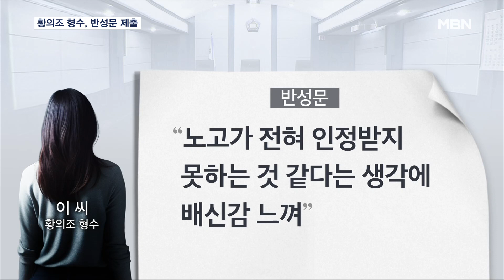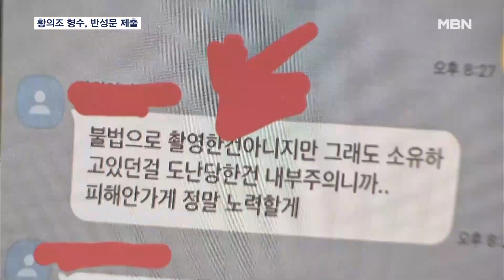"5년 뒷바라지했는데"…황의조 형수, 자백 반성문 돌연 제출 [MBN 뉴스7]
【 앵커멘트 】
  축구선수 황의조 씨의 사생활이 담긴 불법촬영물을 유출한 황 씨의 형수가 본인의 잘못을 자백하는 반성문을 재판부에 제출했습니다.
  황 씨에게 헌신했지만 이를 알아주지 않자 범행을 저질렀다고 밝혔습니다.

【 기자 】
  축구선수 황의조 씨의 형수 이 모 씨는 황 씨의 사생활이 담긴 불법촬영물을 유포하고 이를 빌미로 황 씨를 협박한 혐의로 재판을 받고 있습니다.

  이 씨는 황 씨의 휴대전화가 해킹 당해 피해가 발생했을 수 있다며 그동안 혐의를 부인해왔습니다.

  하지만 최근 이 씨가 재판부에 자신의 범행을 자백하는 반성문을 제출한 것으로 알려졌습니다.

 이 씨는 황 씨의 성공을 위해 뒷바라지에 전념한 자신과 남편의 헌신을 몰라주자 배신감을 느껴 범행을 저질렀다고 밝힌 것으로 전해졌습니다.

 또 황 씨의 휴대전화에서 한 여성과 촬영한 영상을 본 뒤 이를 활용해 황 씨가 다시 의지하도록 하려했다고 설명한 것으로 알려졌습니다.

  불법 영상물 유포를 당한 피해 여성에게 사과의 뜻을 밝혔지만, 해당 영상을 직접 편집해 여성이 특정되지 않도록 했다는 내용도 담았습니다.

  하지만 피해 여성 측은 강하게 반발했습니다.

  이 씨가 반성문을 제출하면서도 피해자 수를 한 명으로 축소시켰다는 겁니다.

▶ 인터뷰(☎) : 이은의 / 피해 여성 측 변호사
- "피해자 영상도 하나가 아니란 말이에요. 피해자도 한 명이 아니었고. 내놓지 않는 원 영상에 대한 제대로 된 진술이 나오겠냐…."

  피해 여성 측은 사과의 진정성이 의심된다며, 황 씨 역시 서둘러 재판에 넘겨야 한다고 요구했습니다.